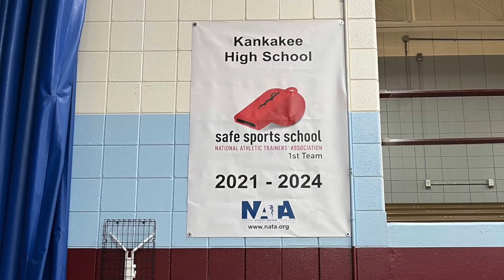Athletic Training: A day in the life of a solo secondary (high school) Athletic Trainer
Thomas J. Barkoski - solo high school athletic trainer for Kankakee High School